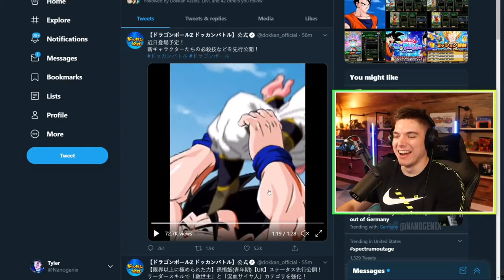Nanogenix but only when he laughs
dbz dokkan battle, meme, memes, lr gogeta teq, ost nano